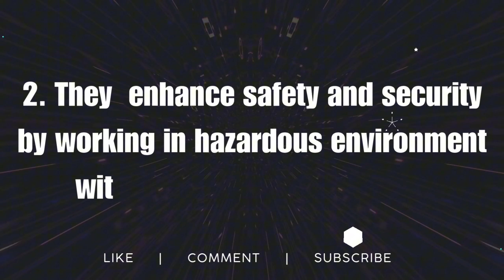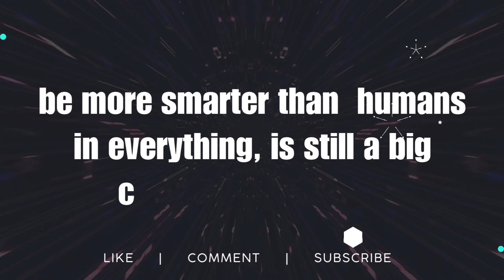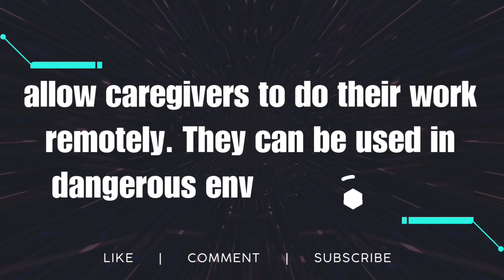Robots Answers | Class 8 English Unit 8 Science & Technology Part 2 Robots | Fbise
Unit 8 Science and Technology
Part 2: Robots
Model Textbook of English
Solution for SLO based Annual Board Examination